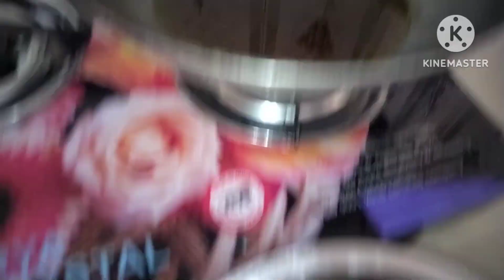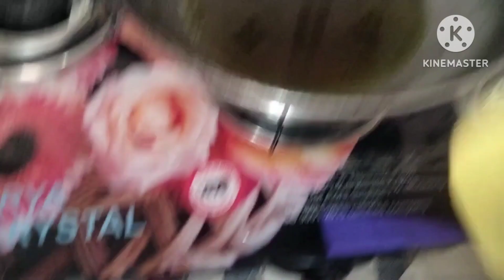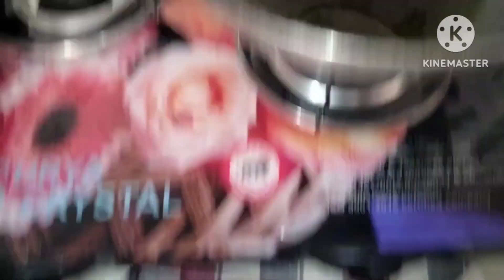(Cheese Daal Puri)Raat ki bachi hui daal ko feke nhi bnaiye tasty nashta Cheese Daal Puri